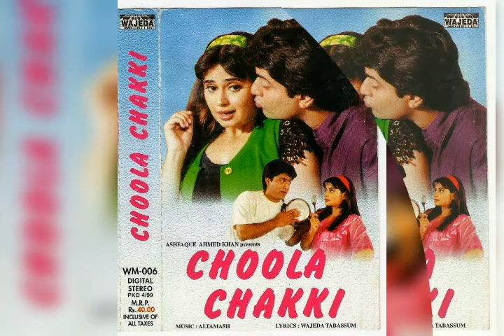Teri Haa Teri Naa || Roop Kumar Rathore || Rare Song